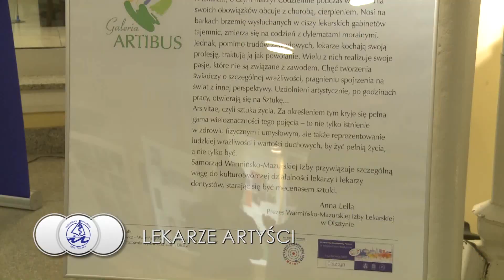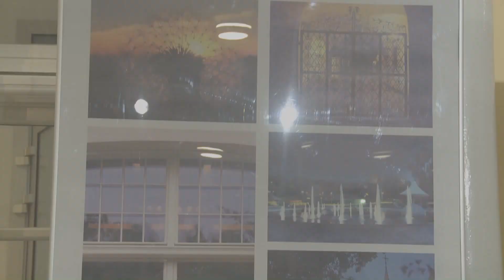LEKARZE ARTYŚCI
W Wojewódzkiej Bibliotece Publicznej
w Olsztynie można oglądać prace stworzone przez lekarzy i lekarzy dentystów, członków Warmińsko-Mazurskiej Izby Lekarskiej.